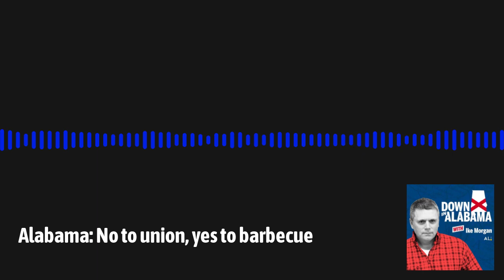Alabama: No to union, yes to barbecue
Alabama news updates.